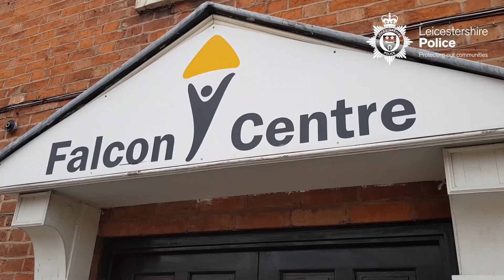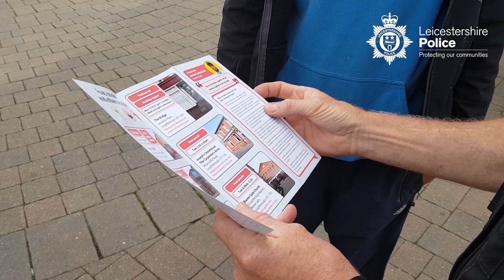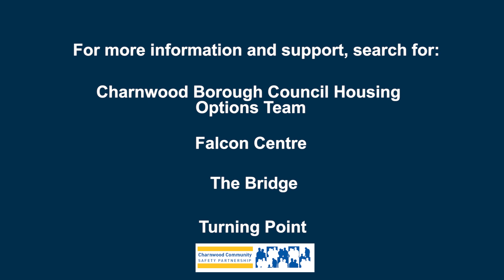Tackling antisocial behaviour and begging in Loughborough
What are we doing to tackle antisocial behaviour and begging in Loughborough town centre?

We're working in conjunction with partners around the issues of homelessness, rough sleeping and protecting vulnerable members of our community.